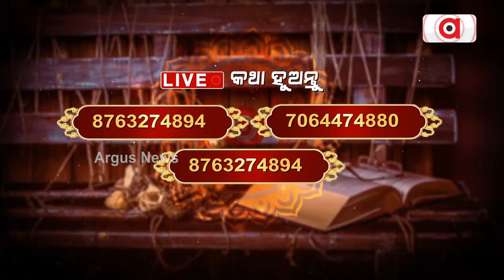Mahaupay || ନୂଆଖାଇ ପାଳନର ବିଧି ଓ ଏହାର ସୁଫଳ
Mahaupay || ମହା ଉପାୟ - ନୂଆଖାଇ ପାଳନର ବିଧି ଓ ଏହାର ସୁଫଳ ସମସ୍ୟା ସମାଧାନର ସରଳ ସୂତ୍ର , ଡ.ମନୋଜ ଲେଙ୍କାଙ୍କ ସହ
ଦେଖନ୍ତୁ ୭ ସେପ୍ଟମ୍ବର୍ ଶନିବାର ସକାଳ ୭.୩୦ରେ